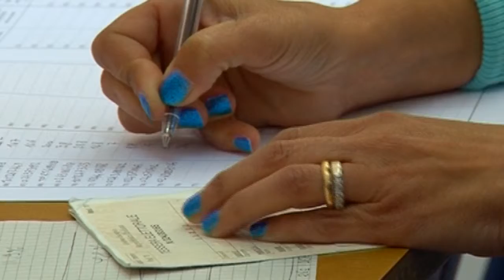risultati elezioni amministrattive 26 06 17